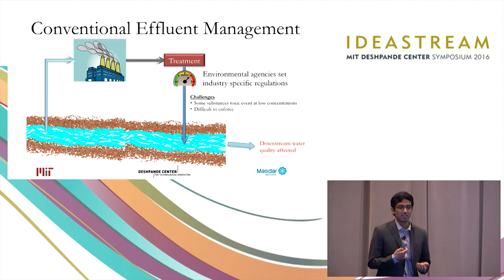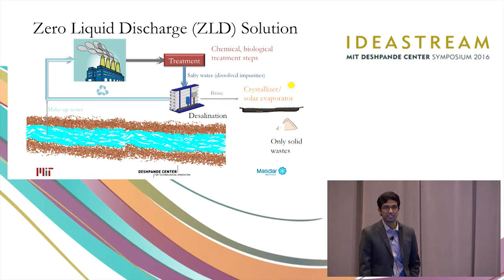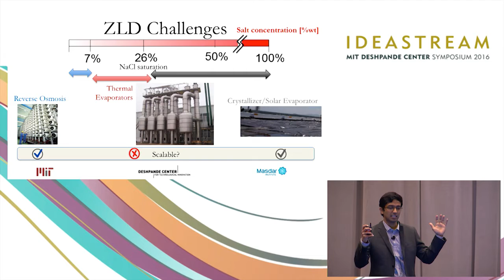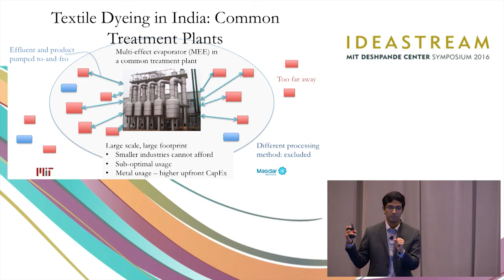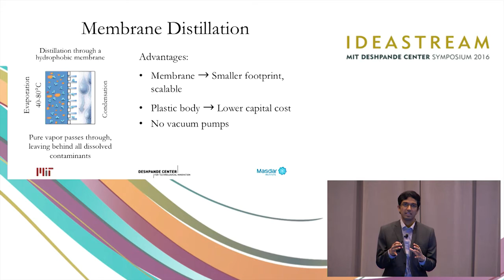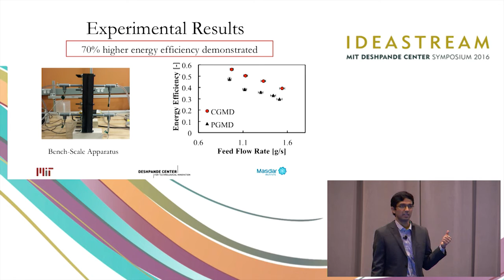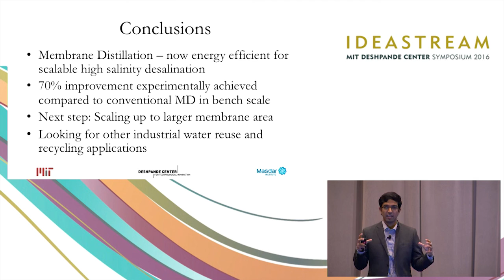Lienhard - Novel Module Configurations for High Efficiency Membrane Distillation